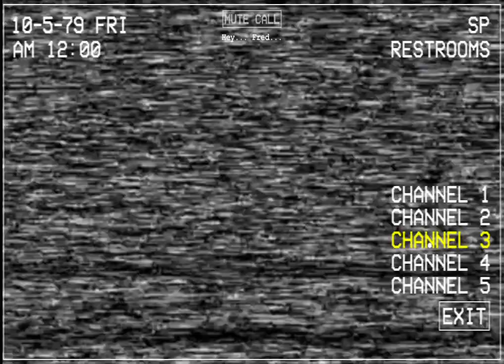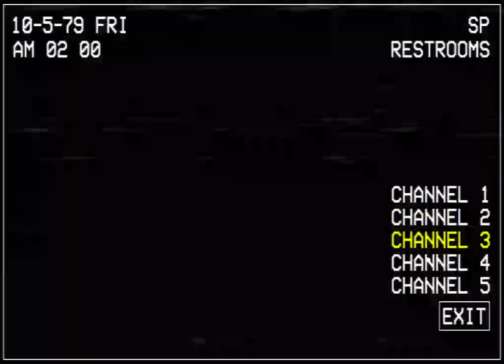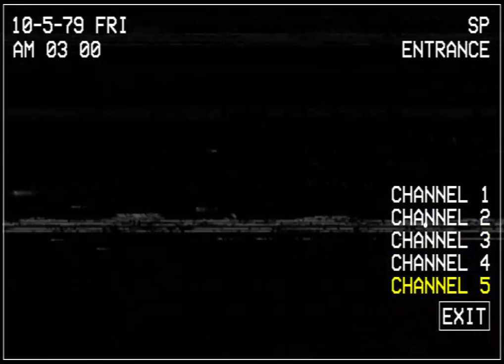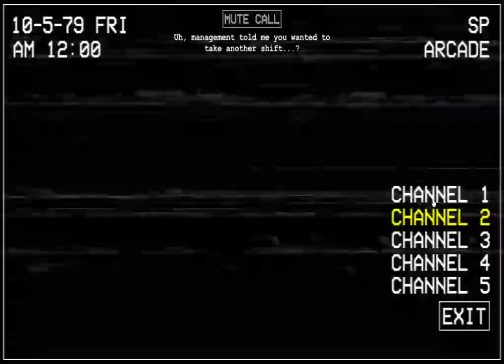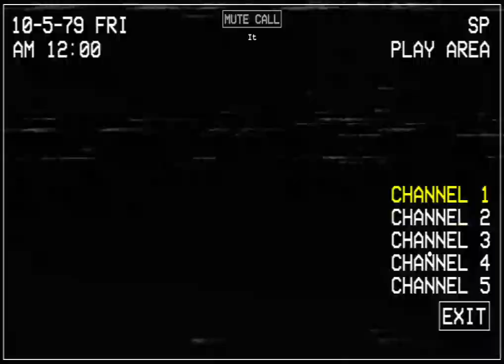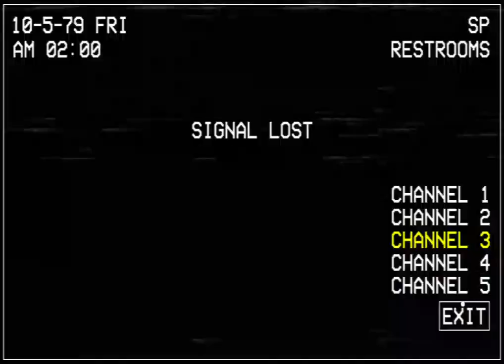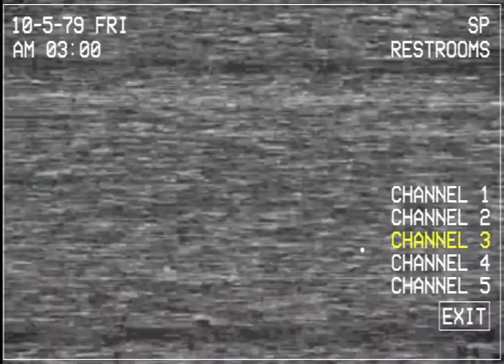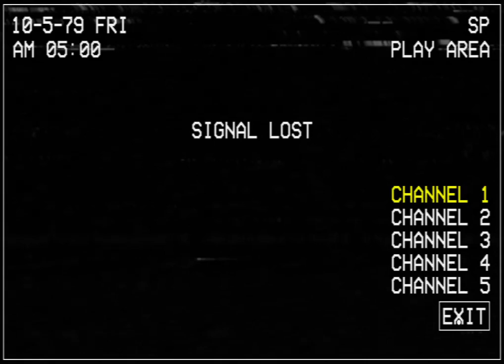Five Nights at Chuck E Cheese's Rebooted || Night 5 ||Hope you enjoy!